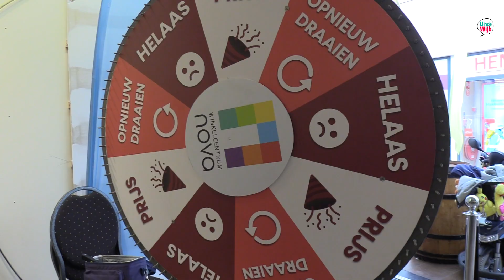Seniorenlunch in winkelcentrum Nova